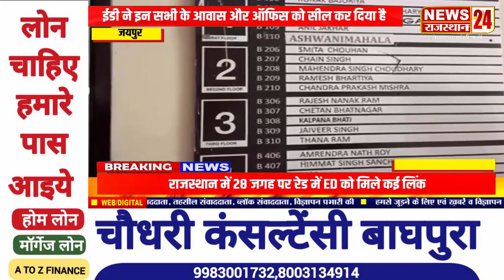REET पेपरलीक में कांग्रेस के बड़े नेता से होगी पूछताछ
रीट पेपर लीक मामले में ईडी की कार्रवाई मंगलवार को भी जारी है। राजस्थान लोक सेवा आयोग (आरपीएससी) के सदस्य बाबूलाल कटारा, मास्टरमाइंड सुरेश ढाका और सुरेश कुमार विश्नोई के घर से अहम दस्तावेज मिले हैं। ईडी ने इन सभी के आवास और ऑफिस को सील कर दिया है। आज ईडी की टीम जयपुर के कुछ नेताओं और उनके परिचितों से पूछताछ कर सकती है। ईडी की टीम जयपुर में चार जगहों पर सर्च कर रही है।